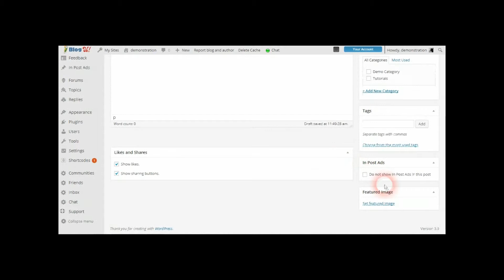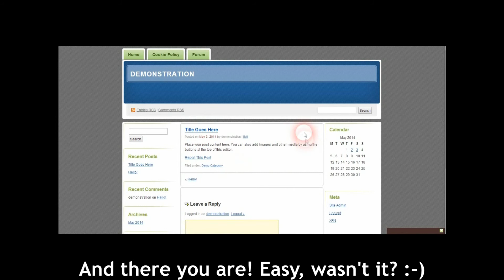Wordpress Mini Tutorial - Add a new post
How to add a new post from your Wordpress admin panel. Best viewed in HD.